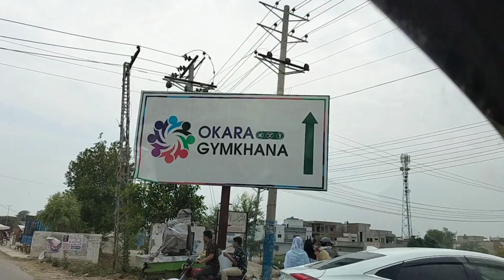Chand Raat To Eid Routine Vlog || Eid Safar Main Guzar Gye || Shaista Ramzan